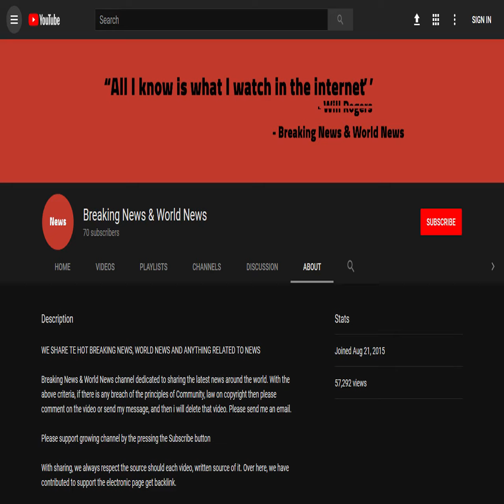BREAKING! The Smoking Gun To Impeach Trump Just Blew Up In The Media’s Face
Source DONT' FORGET TO SUBSCIBE TO OUR CHANNEL +1 8 Shares

The so-called “mainstream” media thought they finally nailed Donald Trump.

When it was revealed that Trump’s attorney Michael Cohen would be willing to testify against the President to Robert Mueller, journalists finally thought the smoking gun had emerged that would lead to Trump’s impeachment.

But the smoking gun backfired and the media ended up with egg all over their faces.

The ...